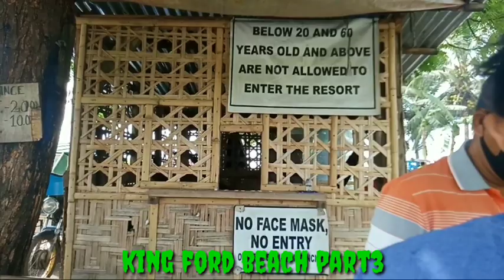watch till the end late upload howwrayt | kingford gensan beach | part 3